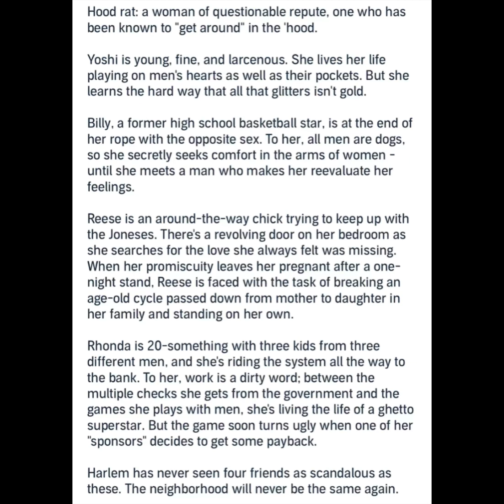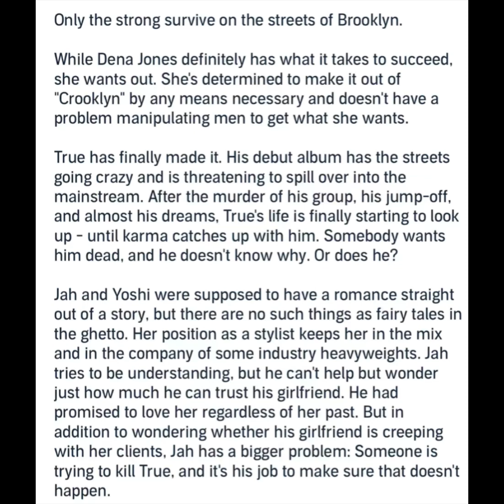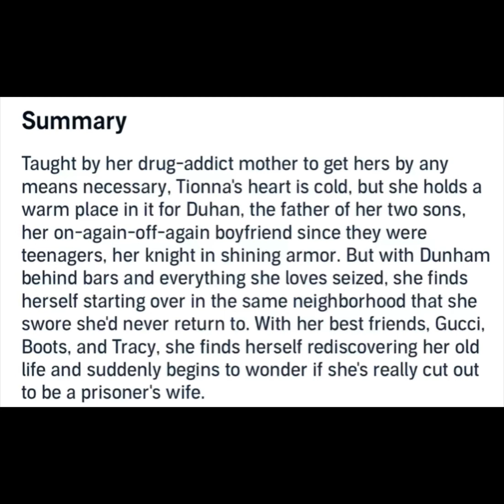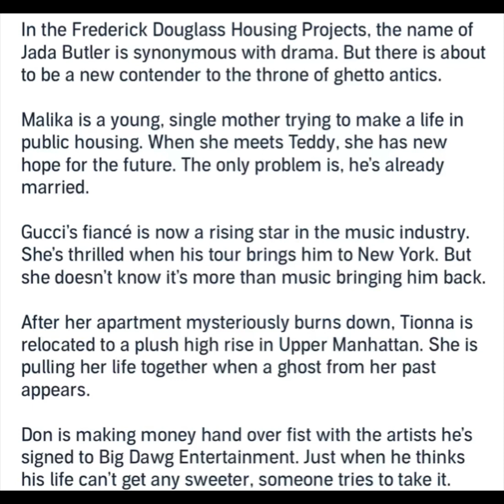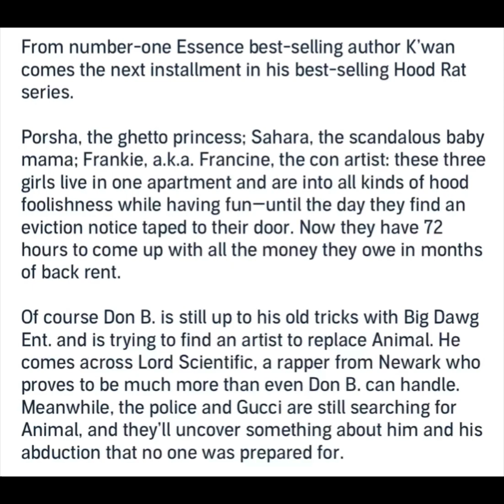Hoodrat Series by Kwan/ Litmantuck Review/ Urban Fiction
Hoodrat Series by Kwan

Hood Ray
Eviction Notice
Section 8
Welfare Wifeys
Still Hood

Urban Fiction/ African American/ Booktube/ Booktok/

Musician: Cadence